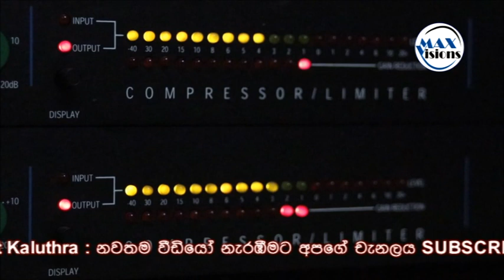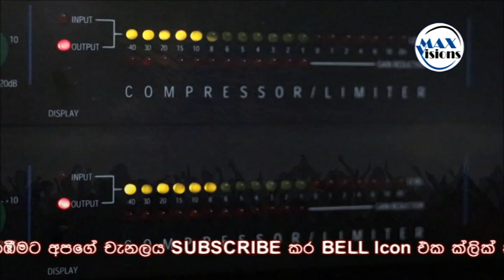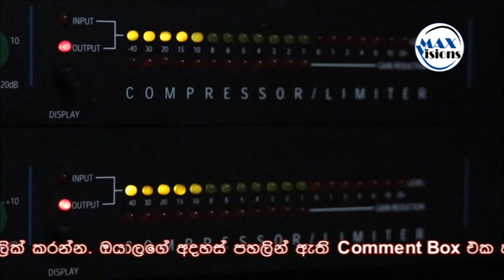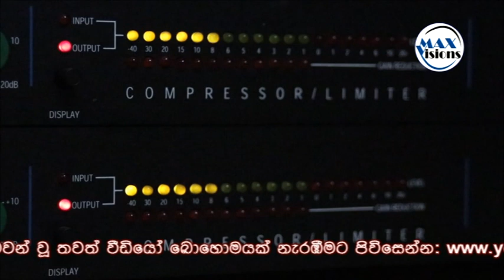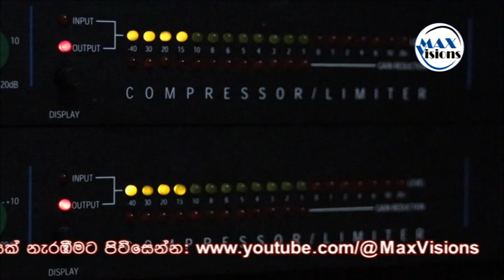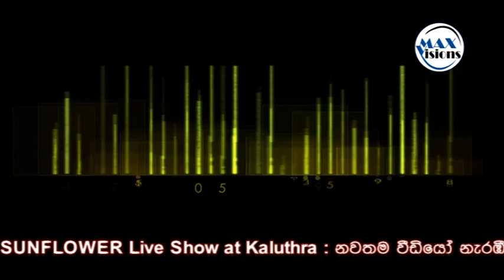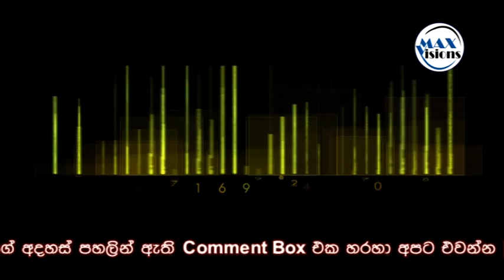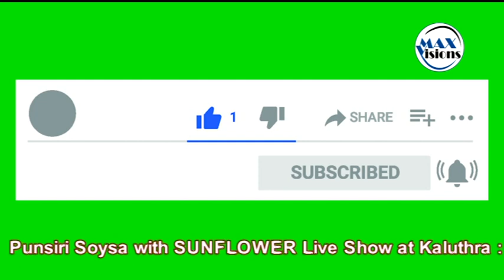SUNFLOWER Old Hits - Live Show @ Kaluthara | Punsiri Soysa | Produced by Max Visions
Punsiri Soysa with SUNFLOWER  - Live Show @ Kaluthara.

ඔයාලගෙ අදහස් පහලින් ඇති COMMENT Box එකේ පළකරන්න.

Audio Credits : The Inner Sound - Jesse Gallagher